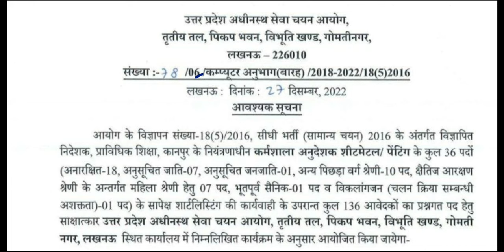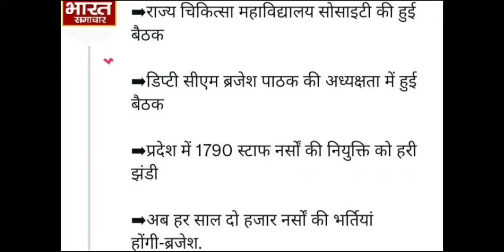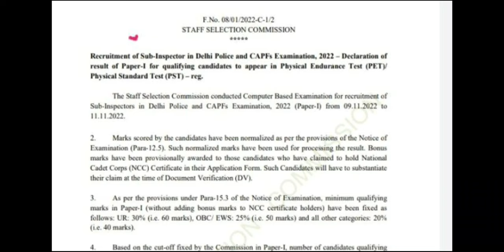UPSSSC NEW NOTICE ।। 1400+ पदो पर नयी भर्ती।।CRPF Head constable 2023।।1790 नर्सों की भर्ती।।